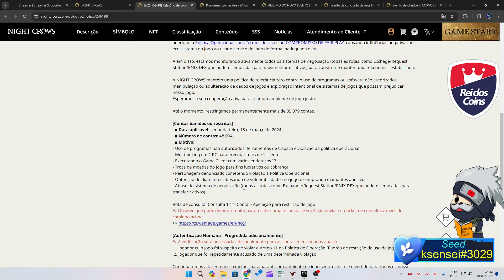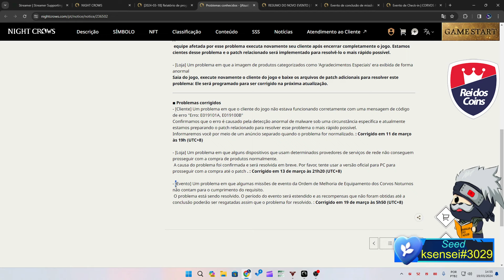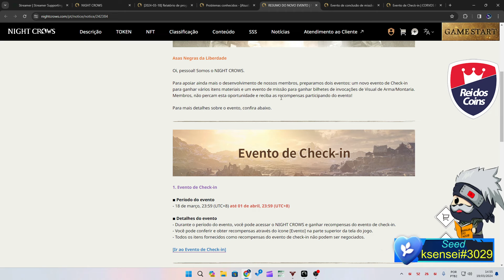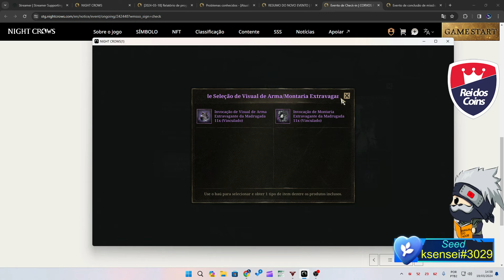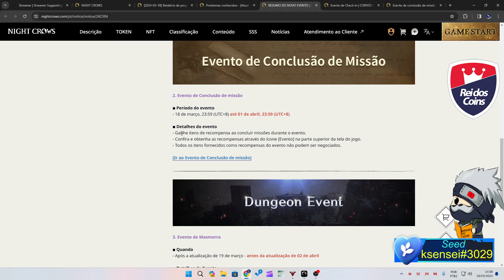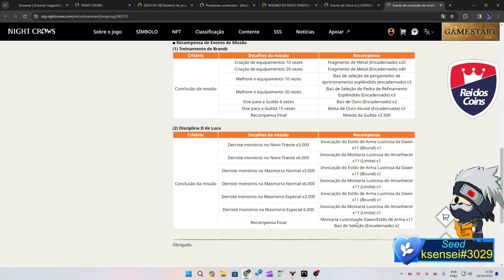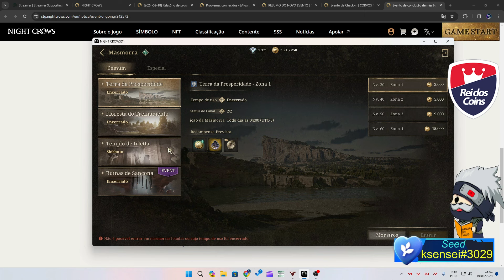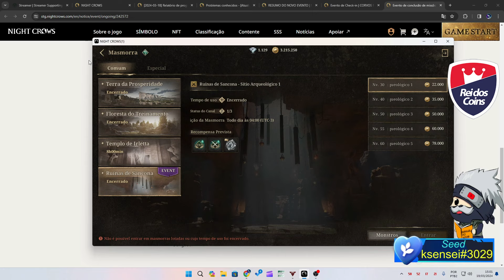NIGHT CROWS - CHEGARAM NOVOS EVENTOS E MAIS DE 48 MIL CONTAS BANIDAS!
🌱 Envie suas Seeds do Night Crows para ganhar cupom ao me patrocinar
💸 (Atualizado) Vai Cashar no Night Crows? Pague mais barato no Moedaz!!!

NIGHT CROWS - CUPOM COM RECOMPENSAS DE GOLD E SUMMONS NA MISSÃO STREAMER!